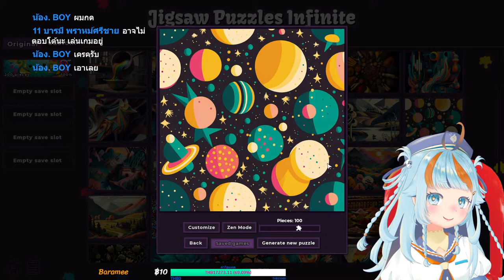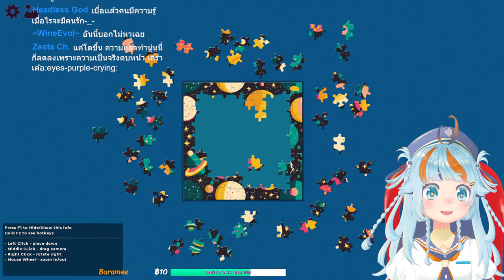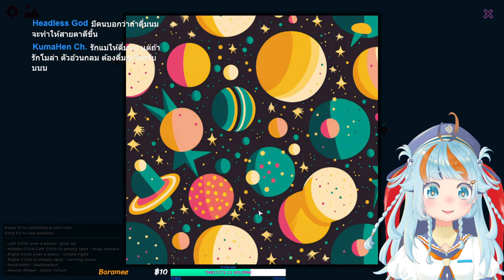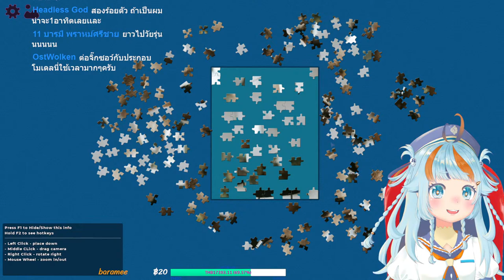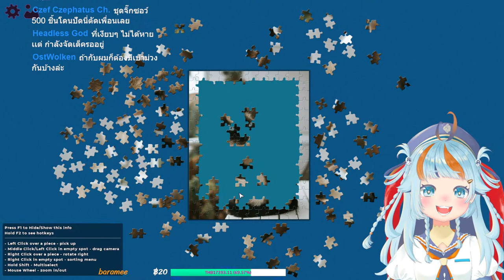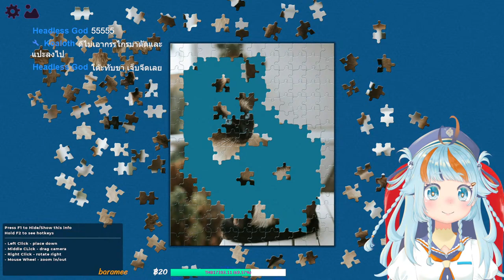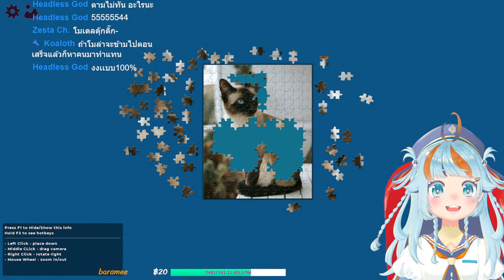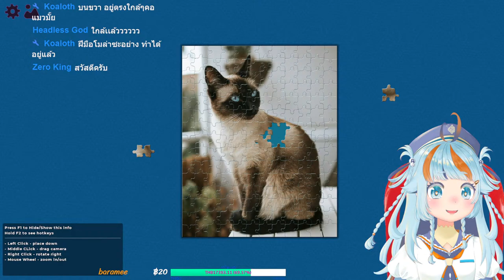【LIVE】โมล่าจะพยายาม ;w; //Jigsaw Puzzles Infinite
บ้านกล่องสี

🌞กฎการรับชม🌞
- เป็นไปได้โมล่าอยากให้ทุกคนใช้ภาษาไทยให้ถูกต้องกันนะ
- ก่อกวนในแชทจะโดนบทลงโทษ เตือน - มิ้วแชท300วิ - บล็อค
- ไม่ถามถึงร่างจริงของวี หรือบอกให้วีเปิดหน้า พบเห็นจะโดน มิ้วแชท300วิ - บล็อค โดยไม่เตือนใดๆทั้งสิ้น
- ไม่ใช้ถ้อยคำหยาบคาย
- งดเรื่องการเมือง (มุกขำๆพออนุโลมได้ แต่ขอให้พอดีๆ และห้ามพาดพิงถึงบุคคลที่3)